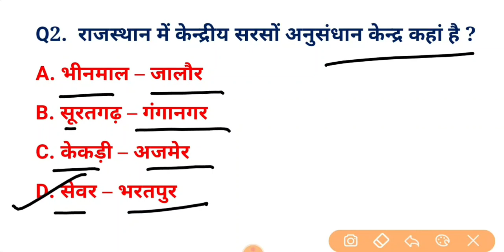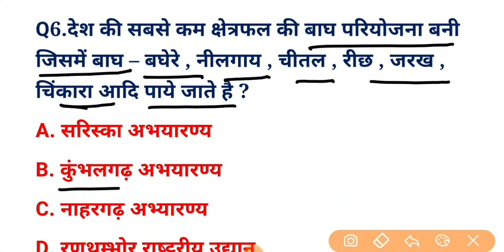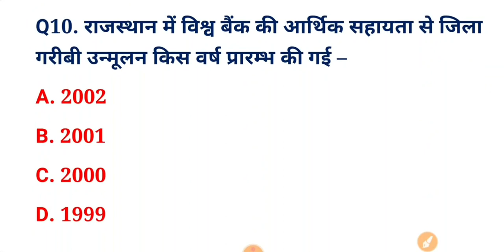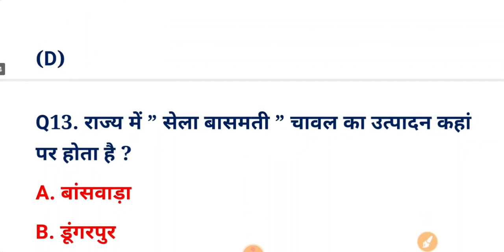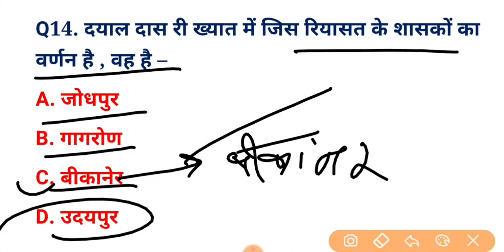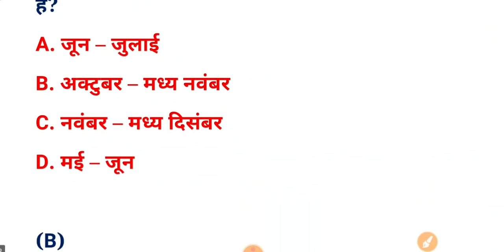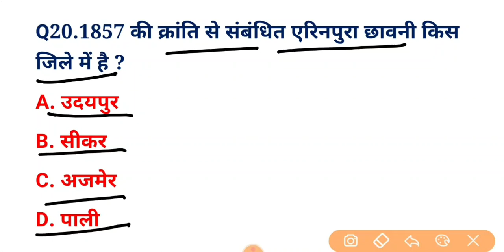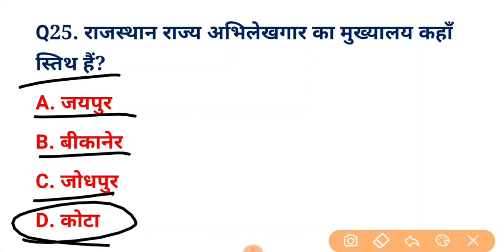BSTC PTET Online Classes 2023 II BSTC PTET Model Paper II Rajasthan Gk II Important Questions 2023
BSTC PTET Online Classes 2023 II BSTC Model Paper II Rajasthan Gk II Reasoning II BSTC Exam Date

Bstc 2023
rajasthan gk
2021
Bstc 2023
PTET 2023 important questions
PTET 2023